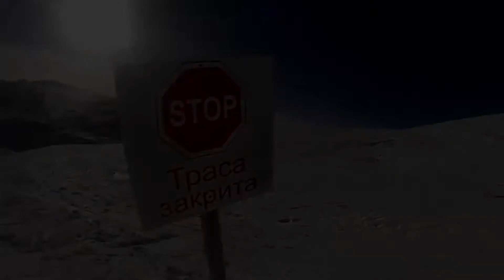Keep Calm And Ride with IFRider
Сезон 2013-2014 особливо не радував снігом, але IFRider вдається знаходити сніг та тренуватися)